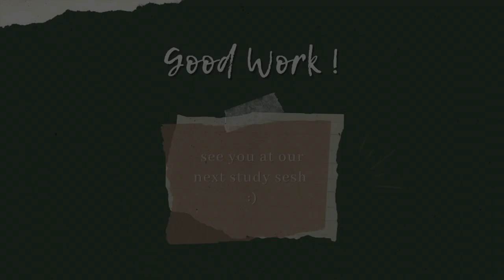late night study with me 🌙 lofi music 📚 real time study motivation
Hi there, study buddy :) Join me during this quick late-night "study with me" session with some good ol' lofi music to stimulate those ~intense~ study vibes.

In this "study with me" session, I'm reviewing nutrition assessment & biochemical lab tests/parameters in preparation for the Canadian Dietetic Registration Exam ("CDRE"). What are YOU studying for?

✧ Music & Artists ✧
00:00  Good Morning - LAKEY INSPIRED
00:21  Buttersquash - Guustavv
02:40  Bumfuzzle - Jobii
05:06  It Must Be - Justnormal
07:48  First Sip of Coffee - Jobii
10:15  When the Noise Settles - Dusty Decks
12:54  Coffee and Unicorns - Henyao
15:36  Cashmere - Dylan Sitts
17:56  Something in the Air - Guustavv
19:59  Disque Magique - Dusty Decks
22:35  Froot Loops - Jobii
24:49  Top Secret Ranch Fountain - Jobii
26:57  Sisu - Jobii
29:30  Togna - Jobii
32:03  Ring Wear Saga - Dusty Decks
34:18  Orpington Buff - Jobii
36:31  Coniferous - Jobii
39:07  Corn Dog Connoisseur - Jobii
41:22  Sunday Travels - Guustavv, Timothy Infinite
43:43  White Linens and Wheat Fields - Jobii